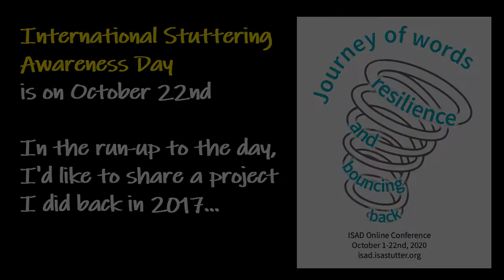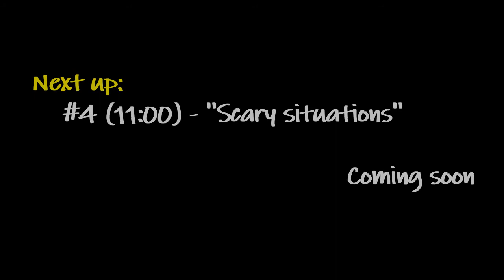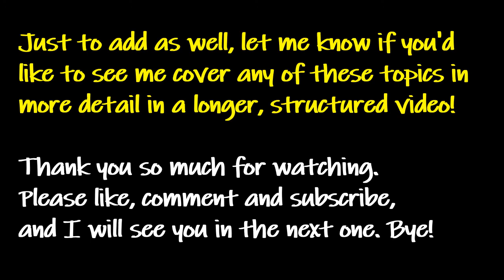Talking to a Person Who Stammers - ISAD 2017 Project #3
Back in 2017 for International Stuttering Awareness Day on October 22nd, I set myself a challenge to do 13 Facebook Live broadcasts between 8am and 8pm - every hour, on the hour.

For the 10am broadcast, I share some tips for how to talk to a person who stutters.

Let me know what you'd like to see from the channel!

Artwork by @sokodraws